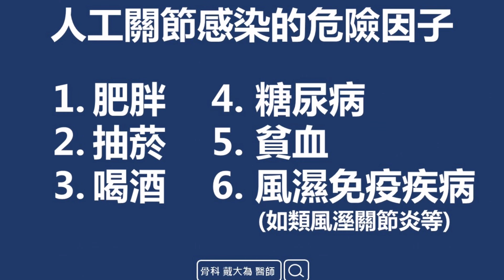哪些人的人工關節比較容易被細菌感染? 【關節行不行】2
人工關節感染，雖然發生的機會很低，但是處理起來卻非常的棘手。

那些人的人工關節比較容易被細菌感染? 這支短片講解常見的6個危險因子，請盡量避開，將身體狀況調整好再接受手術，將感染的機會降到最低。

如果您對於退化性關節炎、骨質疏鬆相關的健康訊息有興趣，歡迎點閱成大醫院【骨科戴大為醫師】的網站：